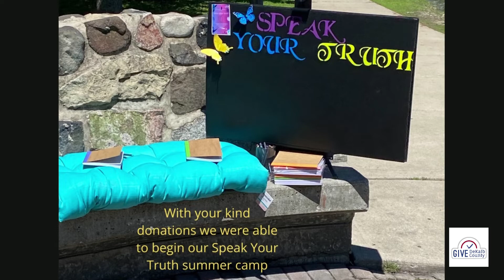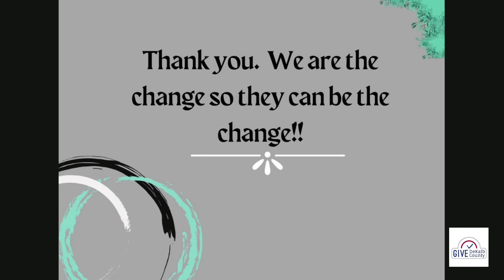Generosity in Action: B.L.A.C